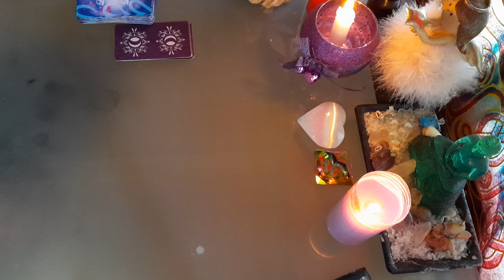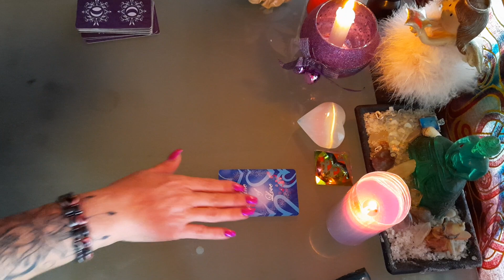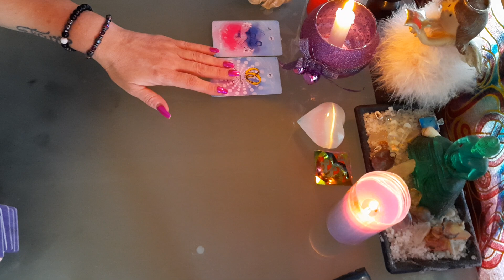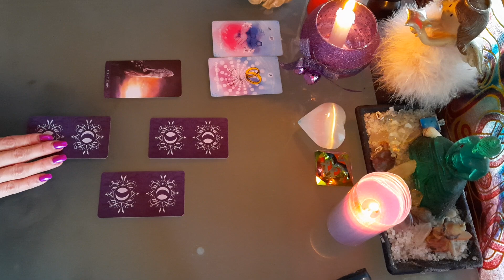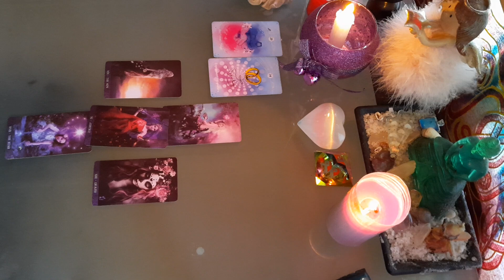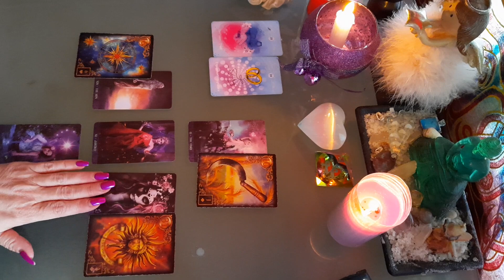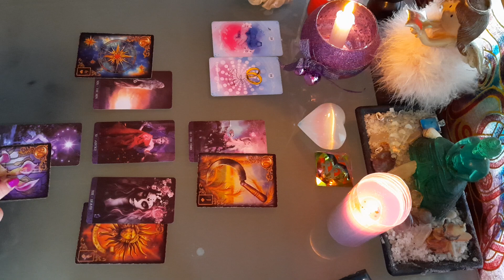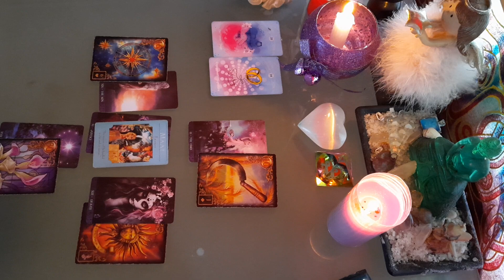❣ GEMEAUX COUPLE AMOUR FÉVRIER 2021 ❣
❣ GÉMEAUX AMOUR COUPLE FÉVRIER 2021❣

TIRAGE SENTIMENTAL GÉMEAUX COUPLE FÉVRIER 2021